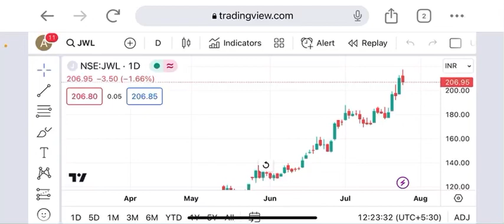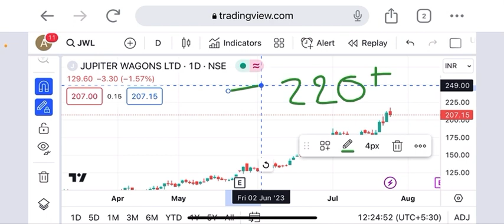Jupiter wagon share support 200 best buy level 202 to 206 target 250+ technically overbought but up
jupiter wagon share short term target
jupiter wagons share news today
jupiter wagons share latest update
jupiter wagons share information
jupiter wagons news